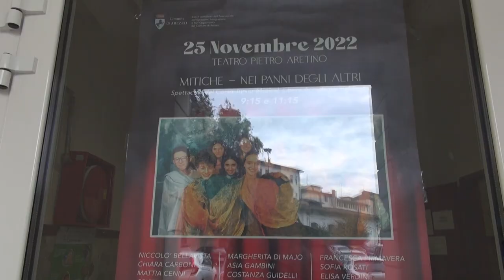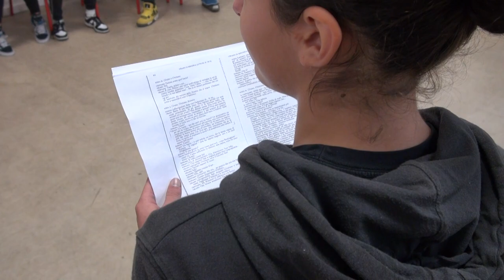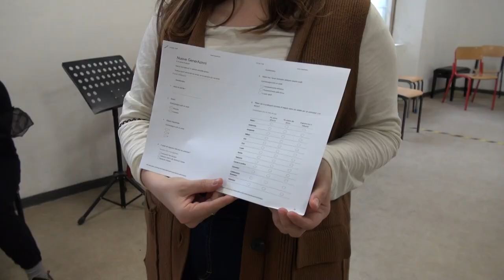Il teatro tra i banchi di scuola per diffondere la cultura di genere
Il teatro tra i banchi di scuola per diffondere la cultura di genere. Tra lunedì 14 e venerdì 18 novembre sono in programma una serie di laboratori con le classi della scuola media “Cesalpino” che coinvolgeranno circa duecentoventi giovani alunni e che utilizzeranno l’arte come strumento per trattare tematiche delicate quali la violenza contro le donne e l’affermazione delle pari opportunità. Questo percorso, condotto dall’associazione culturale Noidellescarpediverse in collaborazione con la Libera Accademia del Teatro, configurerà una preparazione alla successiva visione dello spettacolo “Mitiche - Nei panni degli altri” in programma il 25 novembre e rientrerà all’interno del progetto “Nuove GenerAzioni” presentato dal Pronto Donna e finanziato dall’assessorato alle Pari Opportunità del Comune di Arezzo.